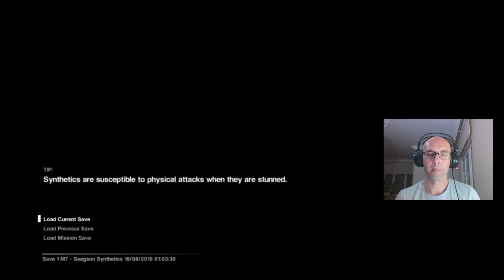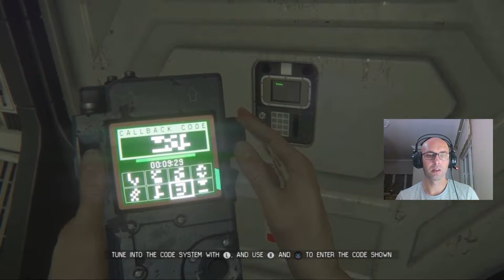BU KEZ ANDROİD BİZDEN YANA | Alien: Isolation #10 | PS4